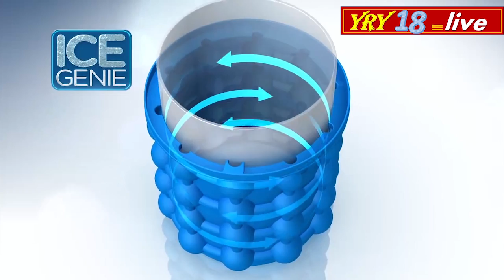आपकी रोज की जरूरत के 10 Cool Smart Gadgets | New Cool Gadgets | Crazy Gadgets 2019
The Best 10 COOL Smart Gadgets Available of 2019 For Your Home | Gadgets Under | Electronics Gadgets | UNIQUE | NEW TECH GADGETS | Online Shopping | Useful inventions that you should know about. Gadgets that are worth buying. Useful Gadgets for Your Everyday Life Under.

Crazy Gadgets 2019, Gadgets.

अजीबो-गरीब Smart Gadgets जो आपकी ज़िन्दगी को आसान बना देंगे

10 Cool Smart Gadgets